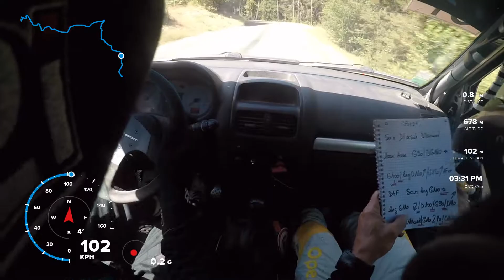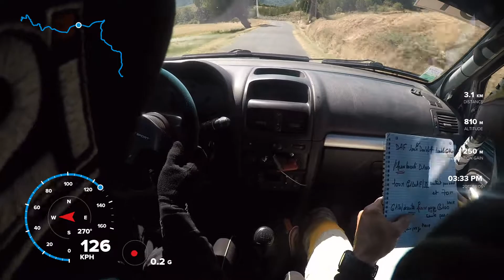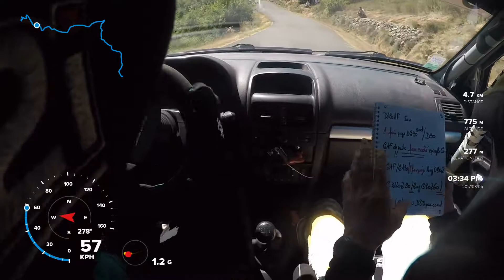Rallye Gap Racing ES1 DUCLAUX/VATTIER Clio Ragnotti N3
Rallye Gap Racing ES1 DUCLAUX Julien/VATTIER Bruno Clio Ragnotti N3

26ème scratch
4ème groupe N
3ème classe N3